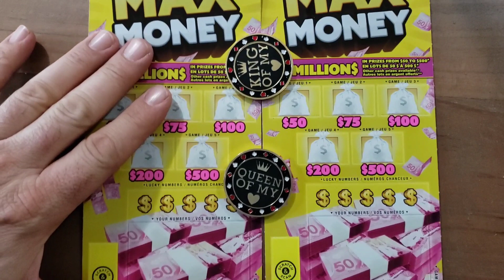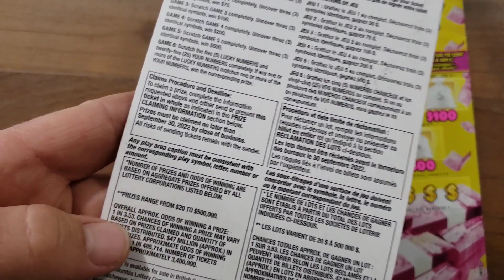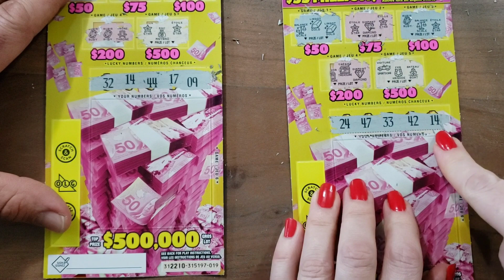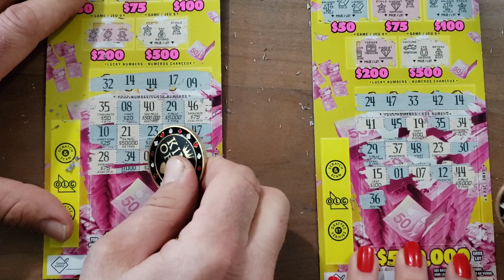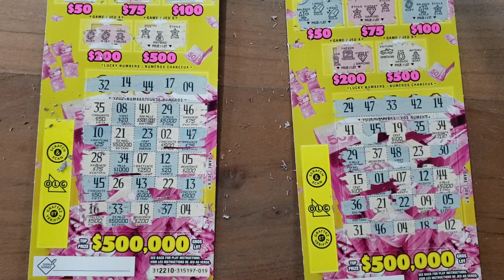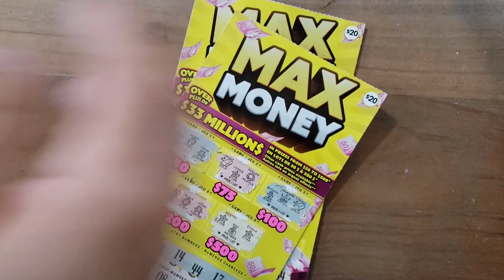NEW!! MAX MONEY $500,000 Scratch Off Tickets, $40 Session 🤞👍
These are the NEW!! MAX MONEY $500,000 Scratch Off Tickets, This $40 Session is Pretty Interesting. Watch and have a Good Time with us while we do this Session.
💥THANKS TO ALL MY AWSOME SUBSCRIBERS WHO HELPED ME GET TO 310👍🍁 I REALLY APPRECIATE YOUR SUPPORT 🥳🎉👍❤️

FUN MAIL can be sent to:
CSOK & CSOQ
GARTH RO
HAMILTON, ONTARIO
L9C-5V0

Please note that YouTube is in no way Associated or liable with this Channels Giveaways or Contests.